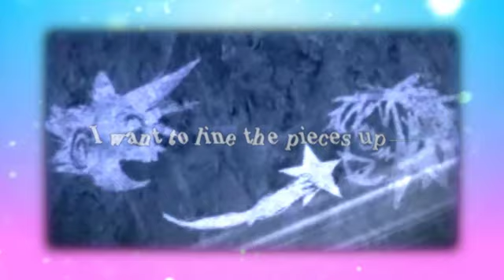AASND 3rd MEP - Quiet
Please read!

Hurray! The 3rd MEP is finally out! I am glad it worked - and thanks to RikkuYunchen, our guest who did one part, and NobodyLixana who did a second part :3 Thanks guys~!
By the way, you can only find MEP 1 and MEP 3 on my channel because MEP 2 gave me a strike :/

Sad to say - this was AASND's last MEP. We're closing this studio.
I do not have the time to take a care of this studio anymore, nor does our Co-Leader. None of the members said they had the time to lead this studio either, so I'm closing it. This was our 3rd mep and I wish I could see more of them, but that won't happen :(

Intro: xRinaChan 0:00 - 0:15
Part 1: Rikax33 0:15 - 0:33
Part 2: YoLaraa 0:33 - 0:51
Part 3: xMagicalPromise 0:51 - 1:12
Part 4: xRinaChan 1:12 - 1:32
Part 5: NobodyLixana 1:32 - 1:52
Part 6: StrawberryPenelo 1:52 - 2:11
Part 7: xXTiiFAXx 2:11 - 2:32
Part 8: NobodyLixana 2:32 - 2:50
Part 9: RikkuYunchen 2:50 -- End

xSong: Quiet; Lights (pitched)
xFootage: Kingdom Hearts I, II, Re: Chain of Memories, 358/2 Days, Birth by Sleep, Final Fantasy VII: Advent Children Complete, Crisis Core, VIII, X, X-2, XIII, Versus XIII